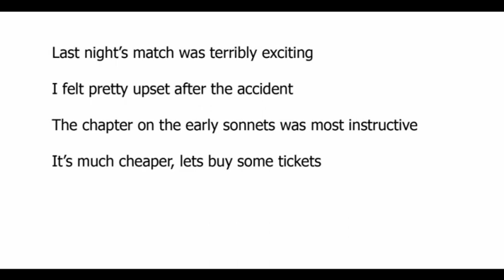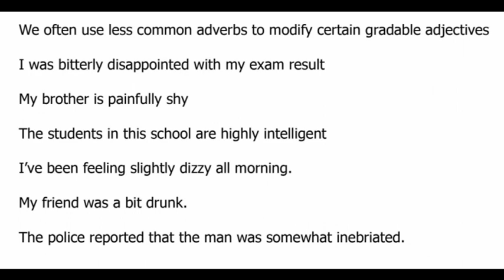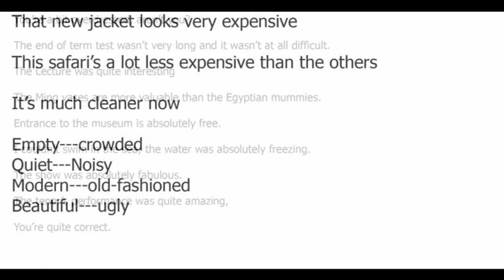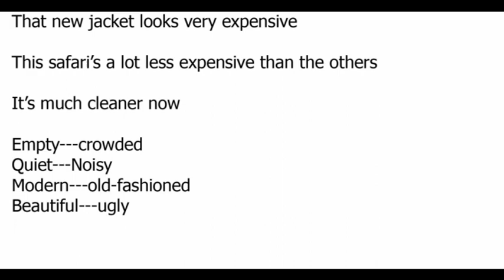FRASA KATA SIFAT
Adjective examples sentence. Untuk dibaca dan dipahami.